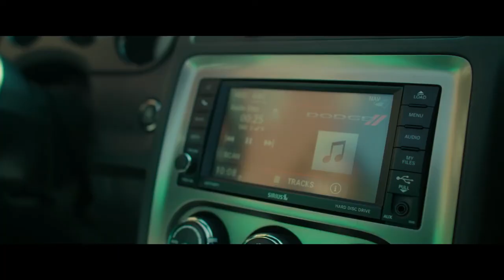Sweeni - Major Keys (Cover) [Official Video]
Cinematographer- Gugu E. Michaels
Actor - IG @sweeni_09
Actress - IG @4renlauren
Kid Actor - lil Trouble
Clothing - Well Off - Deion "Bucky" Sanders jr
Makeup Artist - FB : Antionette Garret Smith
Photographer - FB : Jose Smith

*A Swiney Project* Short Film/Music Video

Writer - Erwin B. Swiney jr.
Writer - Cameron Swiney